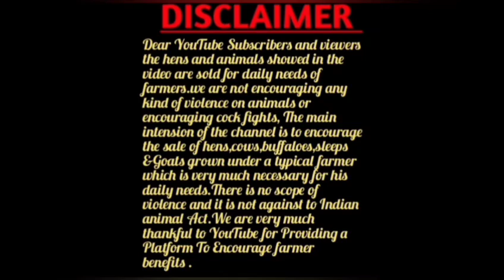Goat and Sheep Market | Bakra Mandi | Baireddipalle Goat &Sheep Market 23-07-22‎@ckgowthamvlogs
Goat and Sheep Market | Bakra Mandi | Baireddipalle Goat & Sheep Market 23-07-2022@ckgowthamvlogs

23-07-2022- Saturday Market